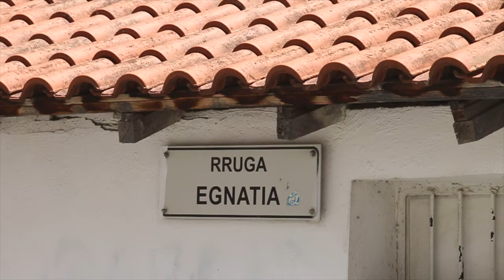INCREDIBLE TRADITIONAL ALBANIAN FOOD & feeling like locals in ELBASAN, ALBANIA 🇦🇱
We kept calling Elbasan Albania the city of surprises!

Why? Well, we took the worst looking train to get there, so we were not expecting much of this city. Our logic was, if this ugly train comes here, how cool can this town actually be? But we were wrong!

Elbasan Albania is beautiful and a very historic city. Yes, there's really not much to do or see other than the castle area and Albania's oldest mosque, but we really enjoyed seeing how locals live, G got a much needed haircut, we made new friends and also tried the most delicious Albanian foods of our trip so far. So, I call Elbasan a BIG WIN!

Let us know if you have any questions :) We are always happy to help!

XO,
Aimara & Gordon

★ VIDEO CHAPTERS:
Intro 00:00
Traditional Elbasani Breakfast 00:37
Elbasan Castle 03:46
Albanian Food 07:13
G's Haircut 14:13
What's Next? 16:37